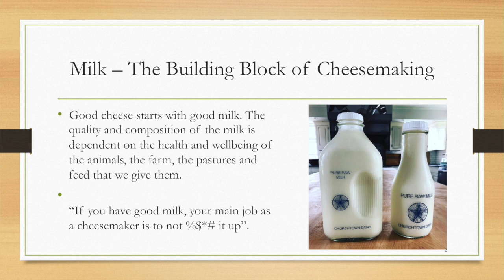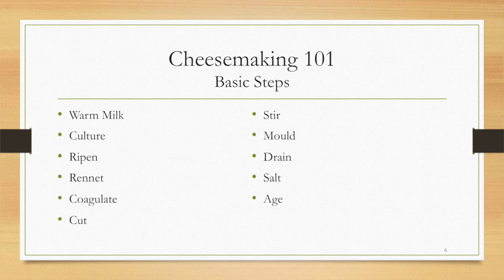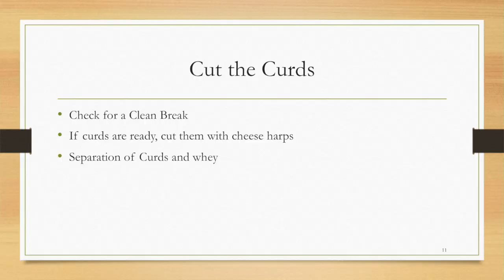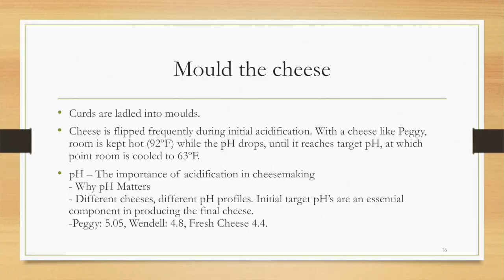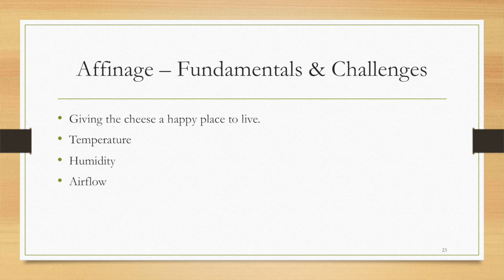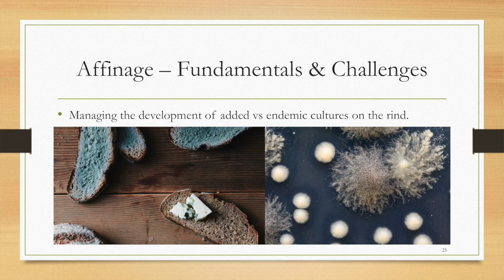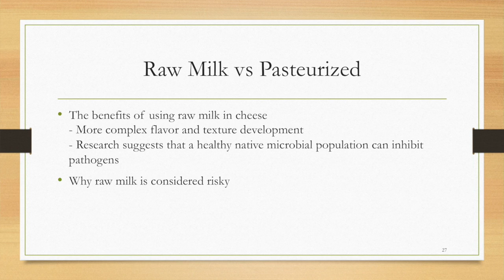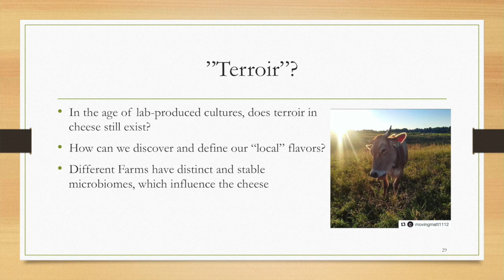Behind the Rind, Matt Spiegler on Cheese HD 720p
Talk by Churchtown Dairy's Head Cheesemaker Matt Spiegler: the Art and Science of Cheesemaking